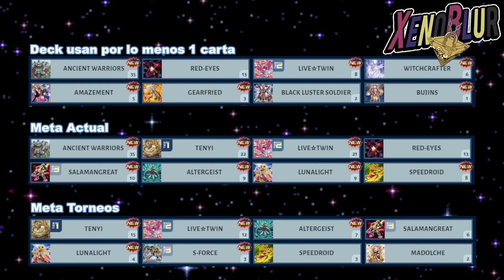Realmente es Tan MALA!? Explosion of Meteor 1 Semana Después | Yu-Gi-Oh! Duel Links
La nueva Caja Explosion of Meteor ya tiene una semana en el juego. Hoy evaluamos que tan grande fue el impacto en el competitivo y meta juego

0:00 Gracias por ver el video =D
0:17 Resumen Caja
3:45 Cartas Mas Usadas
6:20 Análisis Competitivo